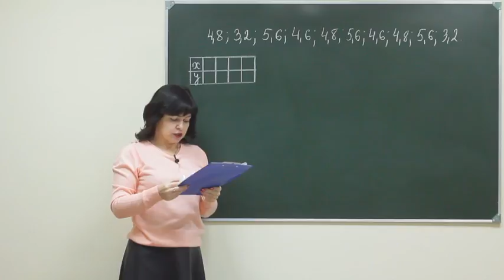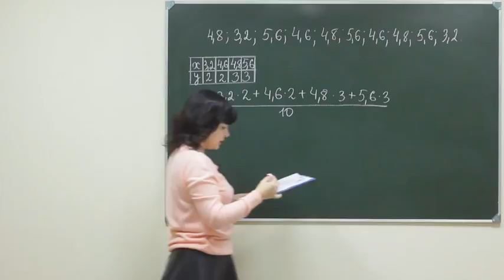Alg F9 ukr p2 008